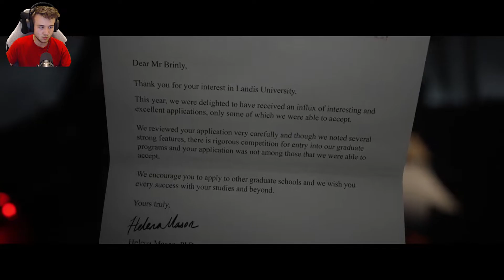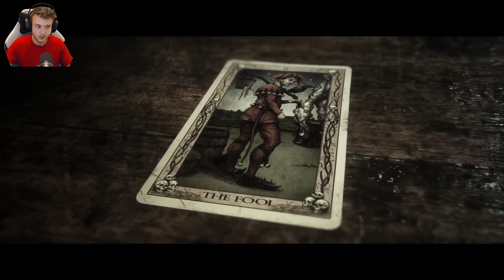BUT I CAN'T READ! - The Quarry Prologue Gameplay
The Quarry prologue gameplay is todays video. By now everyone's stormed through The Quarry gameplay, but here I come with a video...THE BEGINNING! or prologue or whatever. I hope I'm not too late.

Intro and outro by: Leonell Cassio - I Saw A Ghost